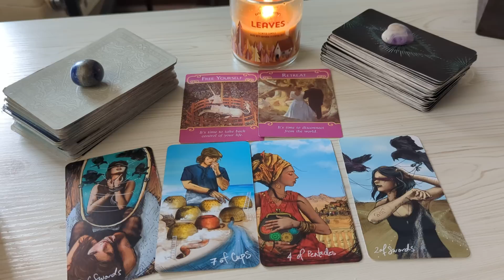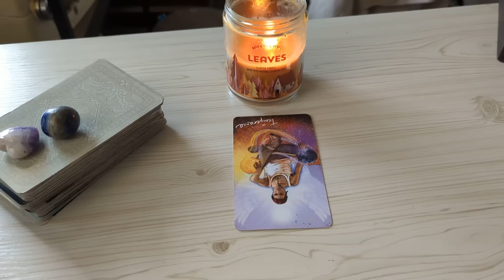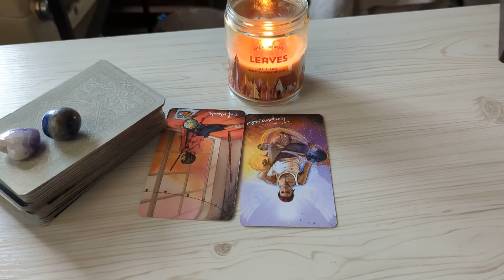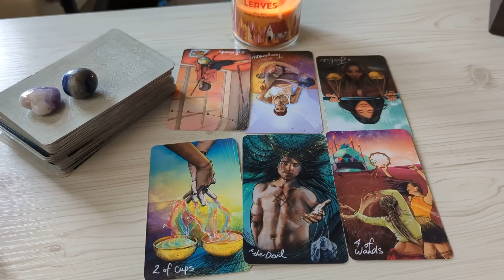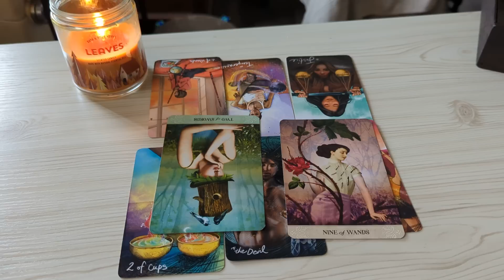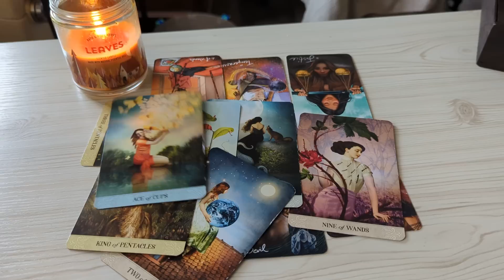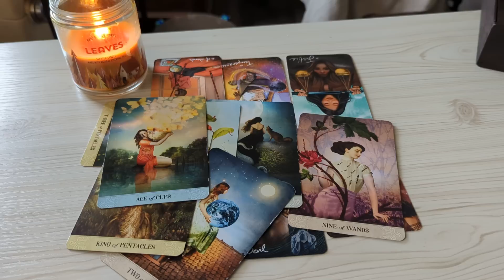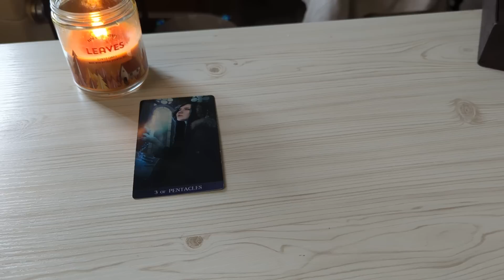Taurus ♉ They Want You, They Love YOU, But They Hold Back Until... Taurus Tarot Love August 2022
Taurus Tarot Reading August 2022.This is a general love tarot reading for Taurus Sun, Moon, Rising, Venus sign)! Cross-watchers are very welcome here.